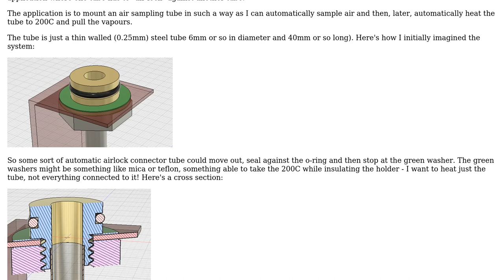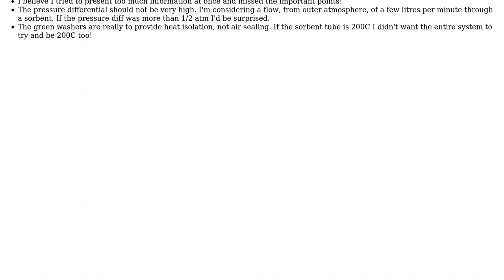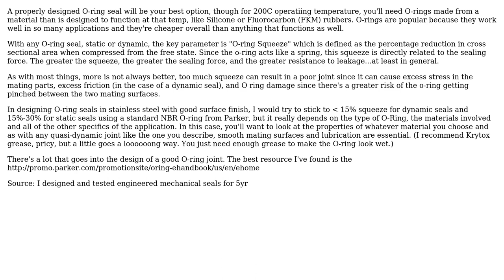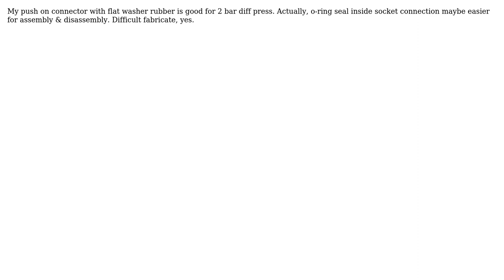Engineering: O-Ring vs flat washer for air seal (3 Solutions!!)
Engineering: O-Ring vs flat washer for air seal

With thanks & praise to God, and with thanks to the many people who have made this project possible! | Content (except music & images) licensed under CC BY-SA | Music | Images & others | With thanks to user RainerJ user phyllis diller user DLS3141 user carveone and the Stack Exchange Network Trademarks are property of their respective owners. You are responsible for your own actions.